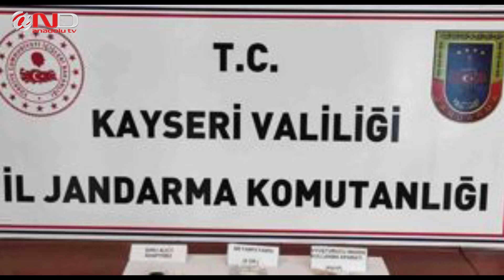KAYSERİ- 6 KİŞİ ENSELENDİ